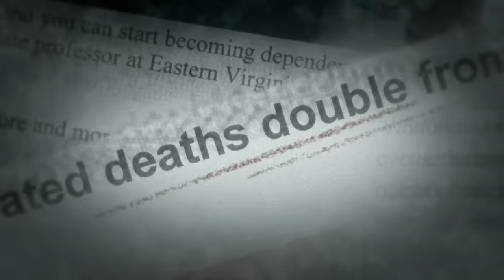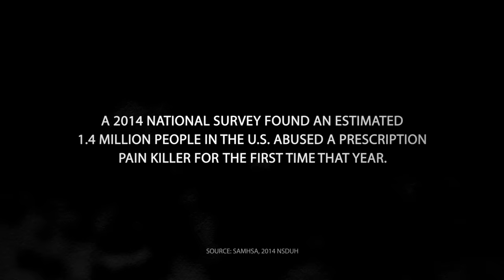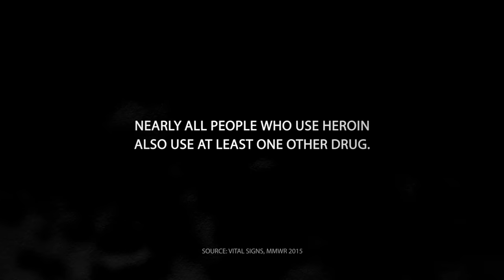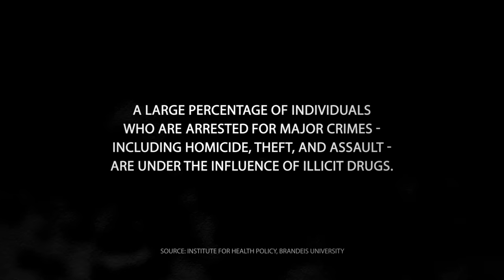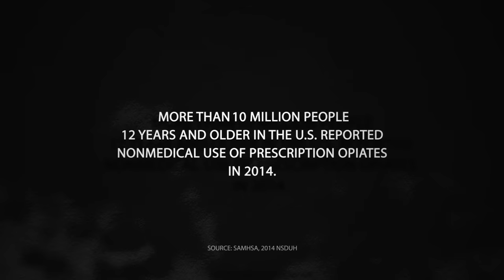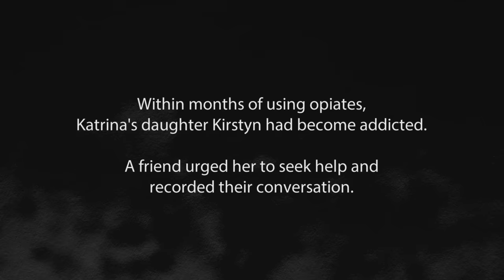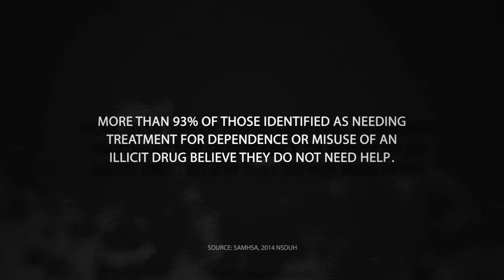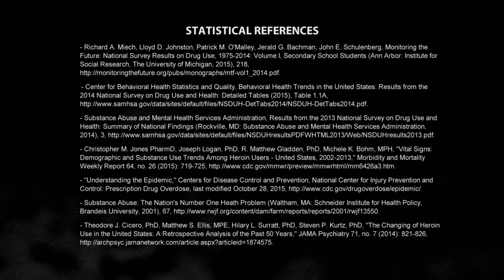Chasing the Dragon: The Life of an Opiate Addict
In an effort to combat the growing epidemic of prescription drug and heroin abuse, the DEA and FBI have released "Chasing the Dragon: The Life of an Opiate Addict," a documentary aimed at educating students and young adults about the dangers of addiction. For more information for parents and educators, visit getsmartaboutdrugs.com. For teens to learn more, visit justthinktwice.com.